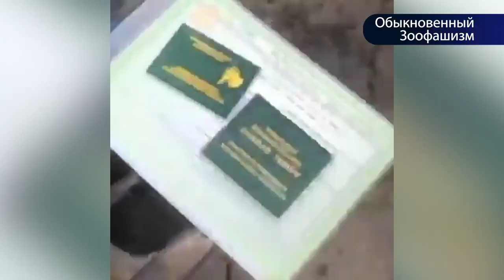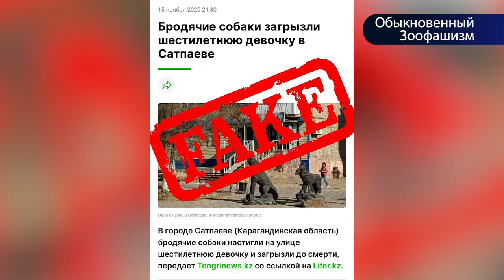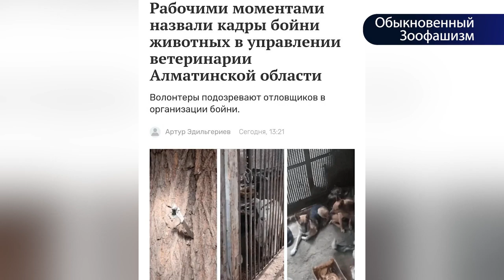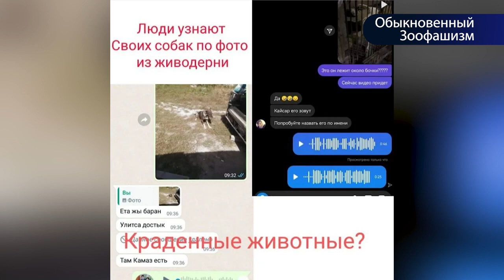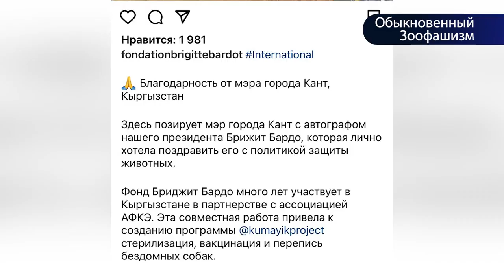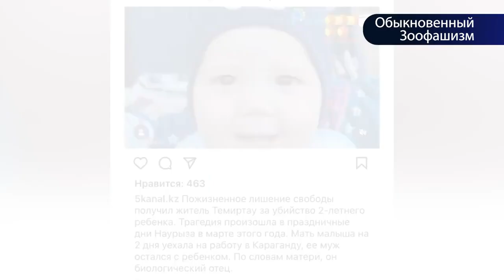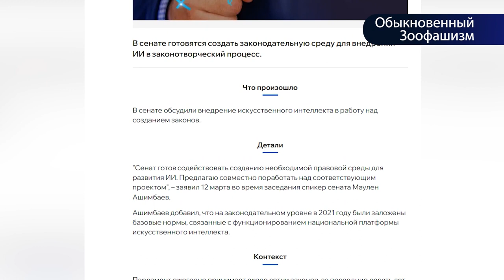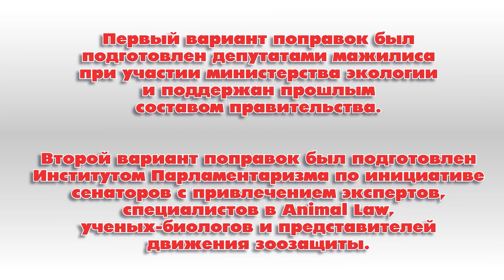Обыкновенный зоофашизм (Ordinary zoofascism)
Этот фильм о двух годах бездействия Закона об ответственном обращении с животными в Казахстане. И о поправках, которые вобьют последний гвоздь в крышку гроба первого гуманитарного закона в стране.

Это фильм - не художественный. Это - крохотная задокументированная часть той правды, ада и ужаса, с которыми казахстанские зоозащитники вынуждены сражаться ежедневно. За свое право называться людьми. За беззащитные жизни. За возможность сохранить здоровое общество и будущее наших с вами детей.

20 минут - это немного. Найдите в себе силы посмотреть фильм до конца - и услышать то, что волонтеры зоозащиты долгие годы пытаются  рассказать. Не дайте превратить нашу единственную жизнь в ад - другой у нас нет и не будет.

Просим всех неравнодушных подписать петицию против жестокого обращения с животными

We made a film about two years of inaction of the Law on the Responsible Treatment of Animals in Kazakhstan. And about the amendments that will drive the final nail into the coffin of the first humanitarian law in the country.

This is a film - not a feature film. This is a tiny documented part of the truth, hell and horror that Kazakh animal rights activists are forced to fight every day. For their right to be called people. For defenseless lives. For the opportunity to preserve a healthy society and the future of our children.

20 minutes is not much. Find the strength to watch the film to the end - and hear what animal protection volunteers have been trying to tell for many years. Don’t let us turn our only life into hell - we don’t have and won’t have another.

We ask everyone who cares to sign the petition against cruelty to animals